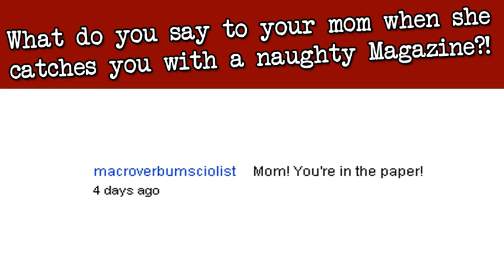It Begins - 01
Remember to leave challenges, questions, birthdays, etc. in the comments or on the Moderator which is on my youtube channel page.

Yay Vlaugust!